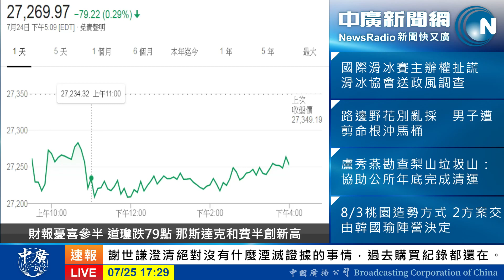中廣論壇【王育敏時間】私菸案，蔡英文已經劃好紅線!